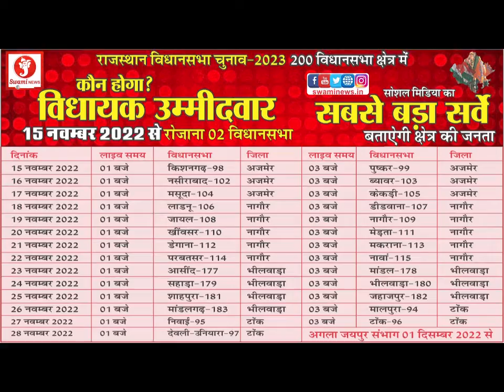आर्य मंडल में जन आक्रोश रैली को लेकर बैठक आयोजित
अजमेर में शुक्रवार को आर्य मंडल में हांसीबाई धर्मशाला में जन आक्रोश रैली के संदर्भ में मीटिंग आयोजित की गई। जिसकी अध्यक्षता  मंडल अध्यक्ष मोहन लालवानी ने की। बता दे इस बैठक में जन आक्रोश रैली के दक्षिण विधानसभा के संयोजक घीसू गढ़वाल  एवं  सहसंयोजक पार्षद हेमंत सुनारीवाल ने सभी शक्ति केंद्र प्रभारियों एवं पार्षदों को कई दिशा निर्देश दिए। इस दौरान आर्य मंडल प्रभारी कवलप्रकाश किशनानी ने इस जन आक्रोश रैली की उपयोगिता बता कर व्यवस्थाओं की दृष्टि से सभी को अवगत कराया एवं सभी कार्यकर्ताओं में नई ऊर्जा का संचार किया। इस अवसर पर बैठक में आर्य मंडल के सभी पदाधिकारी गण, वार्डों के शक्ति केंद्र प्रभारी एवं सभी मंडल के पार्षद मौजूद रहे।